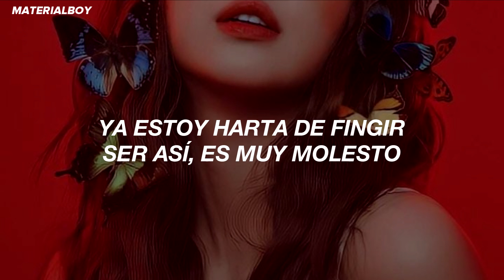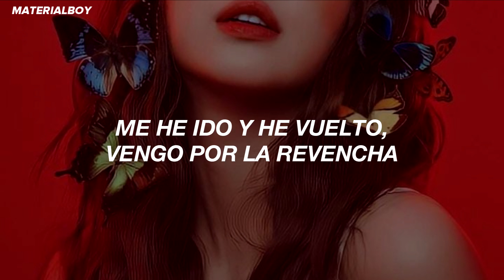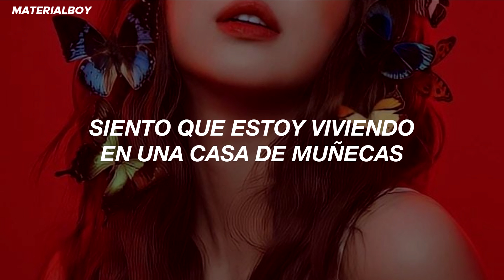Jennie - Solo [New Rap] (Traducida al Español)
jennie - solo new rap (sub. español)
jennie - solo new rap (Lyric)